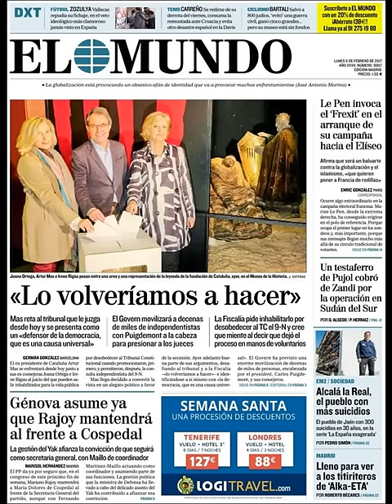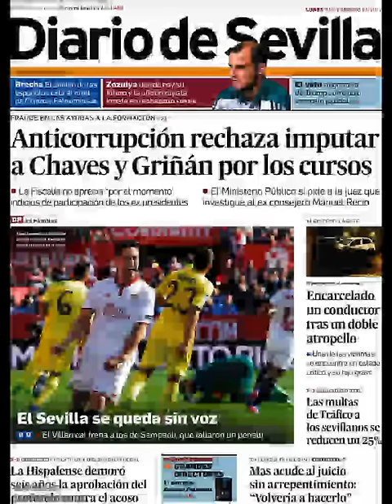Noticias Lunes 6 Febrero 2017 Principales Portadas Titulares Diarios Periódicos España Spain News